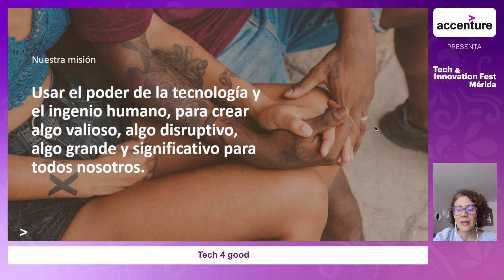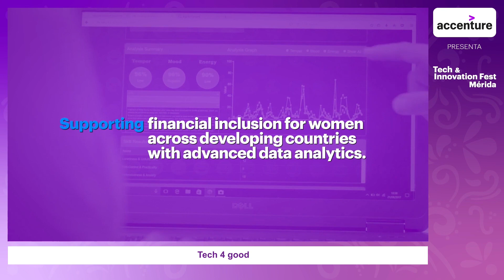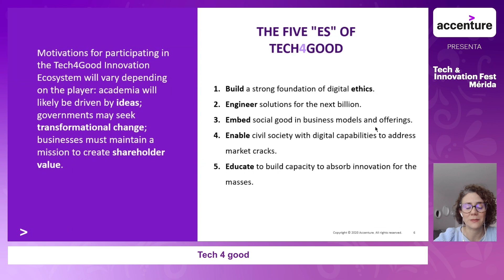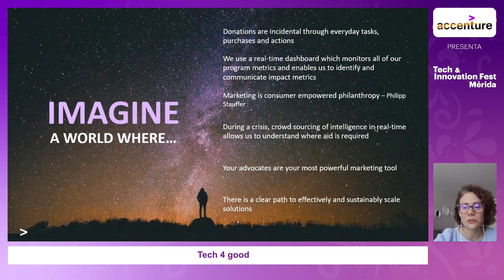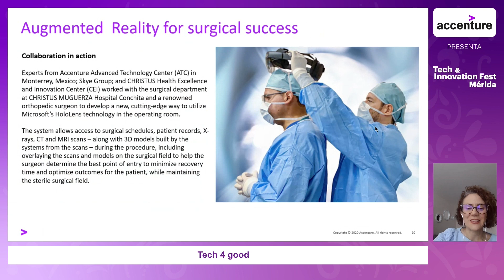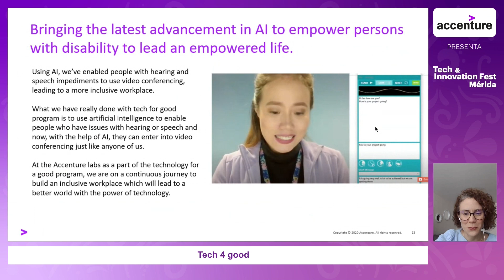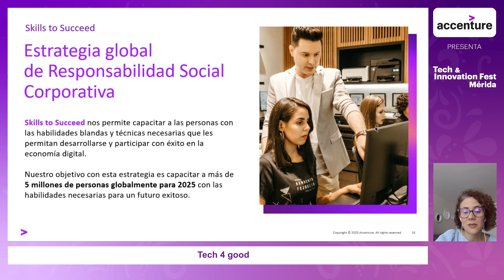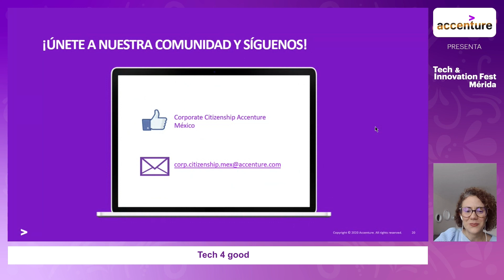Tech 4 good. Camila Quiñones. Tech & Innovation Fest Mérida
¿Qué es Tech 4 good? Conoce las experiencias de Accenture en responsabilidad social y  cómo se utiliza la tecnología  para generar un impacto positivo en las comunidades en las que vivimos y trabajamos.